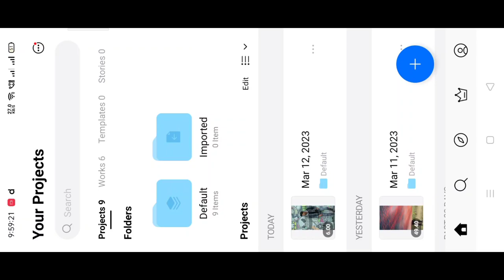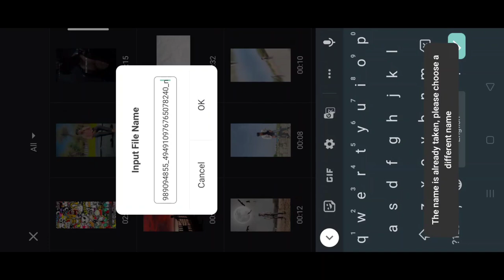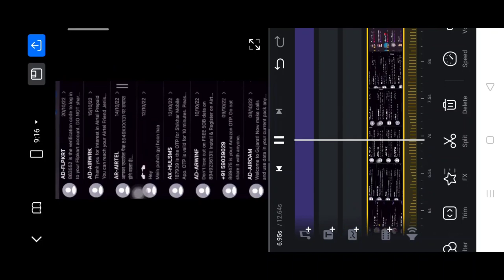Tujhse kon shadi karegi trending reel 100% trending | message reel video editing | attitude boy reel